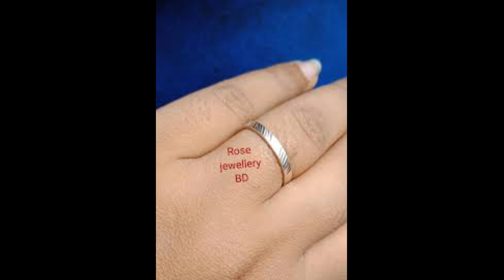রুপার আংটির ডিজাইন /ruper ring design